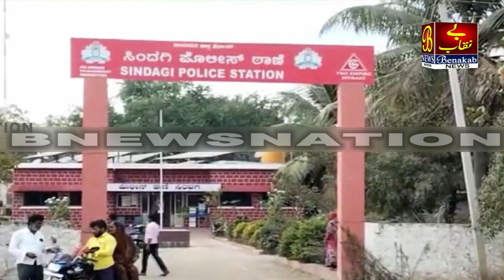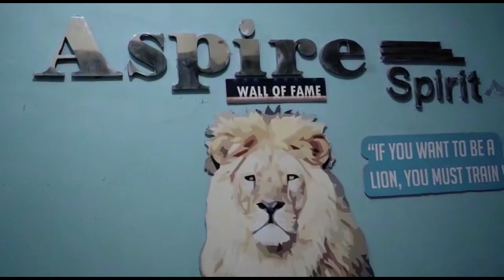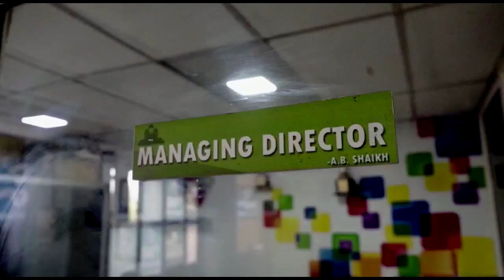Sindagi CPI Ka Charge Sambhala N.S Janagowda Ne | 14-12-2022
Sindagi CPI Ka Charge Sambhala N.S Janagowda Ne |